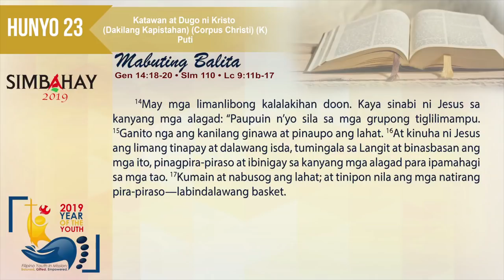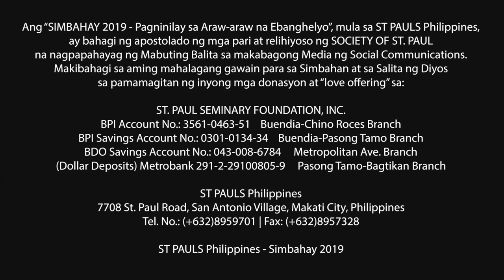Simbahay | Dakilang Kapistahan ng Katawan at Dugo ni Kristo (Corpus Christi) | Hunyo 23, 2019